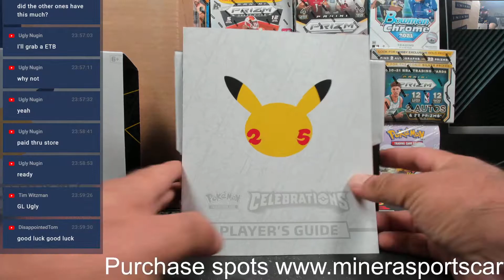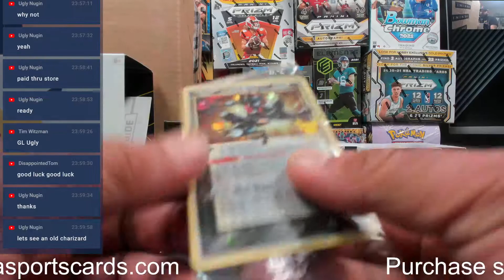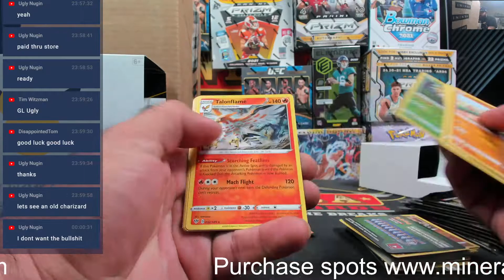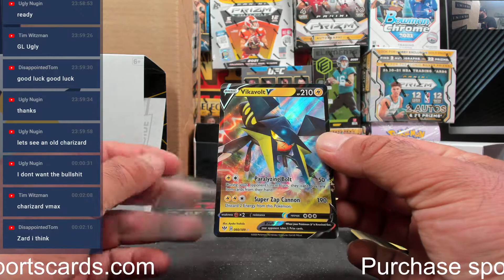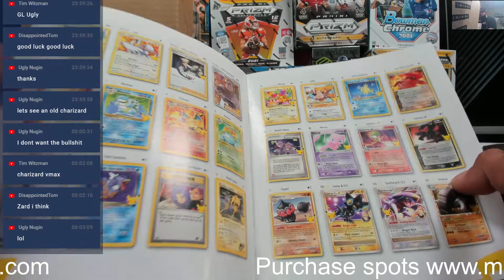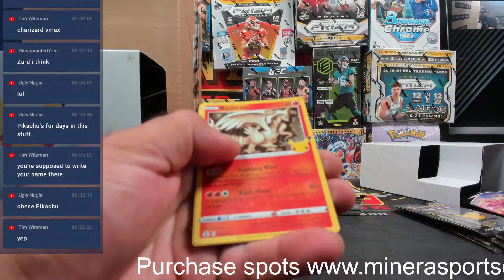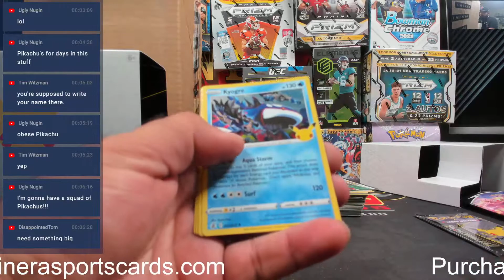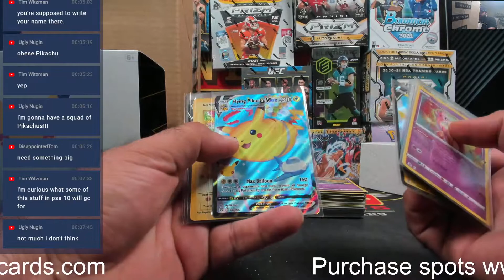uglynugin~Pokémon TCG: Celebrations Elite Trainer Box Break